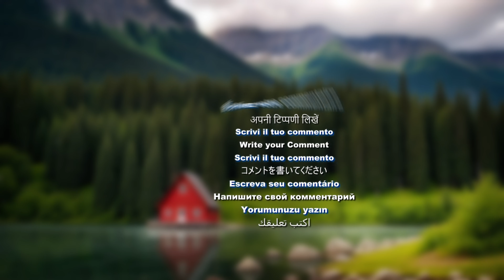4K🔹Landscape 🎵 Relaxing Melody 🔸Calm Lake, Forests and Mountains in Motion 🔹Inner Peace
▶️🆕🏞️Let yourself be carried away by a world of calm and tranquility with our selection of relaxing melodies, accompanied by a serene video that captures the beauty of a lake surrounded by lush trees and majestic mountains. 🌿🏞️ Watch the water move gently, while the pigeons pass by and life unfolds in a natural environment. This video, along with music, is designed to help you find peace of mind, reduce stress, and encourage inner healing. 🌿💆‍♂️ Ideal for moments of meditation, yoga, or simply to enjoy a space of relaxation in your daily life. Let the gentle sounds and beauty of the moving landscape guide you into a state of deep serenity and renew your energy with each note. 🌸✨

Detailed visual analysis:
Predominant colors and tone combinations: The image uses a natural color palette. The green tones of the trees and vegetation are predominant, complemented by the blue of the lake and the sky. The red of the house adds a warm and attractive contrast.

Visual elements: The image presents a calm lake with a small boat moored, surrounded by dense vegetation and tall trees. The background includes mountains that add depth to the landscape. The sky is clear, allowing sunlight to illuminate the scene evenly.

Artistic style and specific details: The image style is naturalistic and realistic, with a focus on capturing the beauty and serenity of the environment. The textures of the trees, water and mountain are well defined. The shadows and lights are balanced, creating a warm and relaxing atmosphere.

Emotion or atmosphere: The image conveys an atmosphere of peace and tranquility, ideal for inducing an experience of deep relaxation and inner peace. The stillness of the water and the solitude of the house in the forest invite contemplation and rest.

Art is Passion

These videos can be used for: 🌿 Relax, 🎞️ As a background in a video edit, 🎨 Simply admire as animated art, 📊, Television or film sets 🎥, Meditation and yoga sessions 🧘‍♀️, Add an aesthetic touch to any interior space 🏡